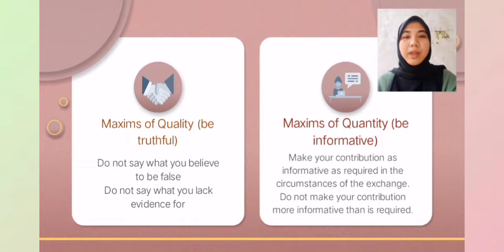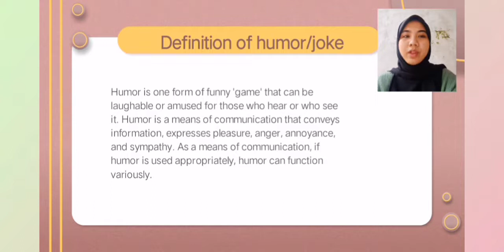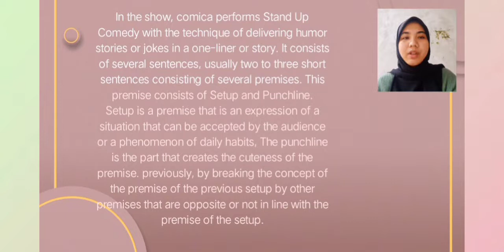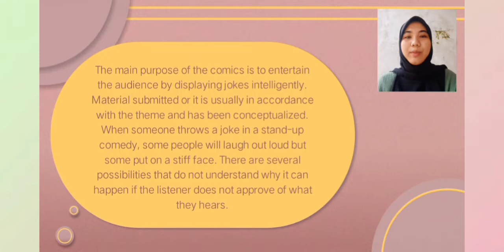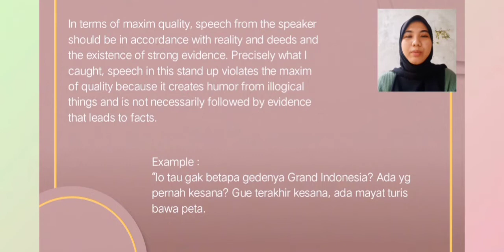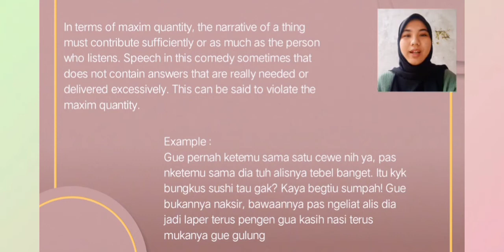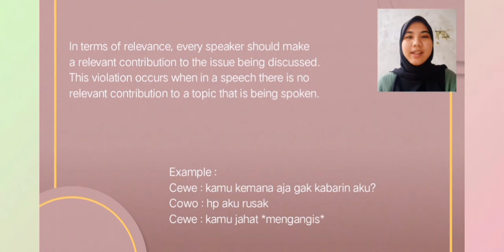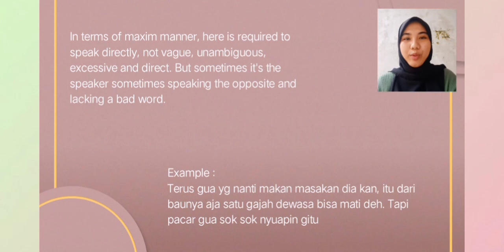Meuti Aulia Kristi_Pragmatics Final Project_STKIP Muhammadiyah Bogor_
Name : Meuti Aulia Kristi
Class : 7A English Education Department
Subject :Pragmatics (Final Project mid term test)
_STKIP Muhammadiyah Bogor_